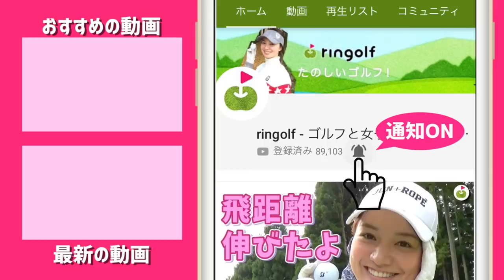グリーンの傾斜が「確実にわかる」ボールマーカーが存在します！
ゴルフでスコアを縮める一番の近道は
パッティング数を減らすこと。
スライスラインなのか、上りなのか、下りなのか…
ラインの読み間違いをなくすために
このボールマーカーがあなたの味方になってくれることでしょう。

「グリーンナビ ボールマーカー」で検索！